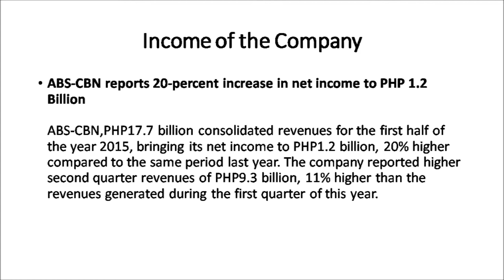impact of multimedia